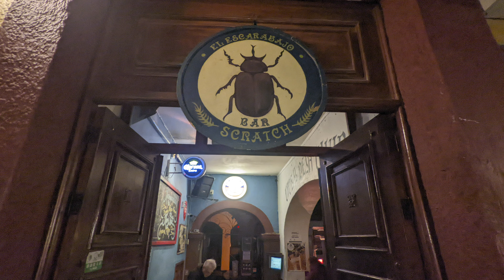Lake Chapala and Guadalajara February 2022